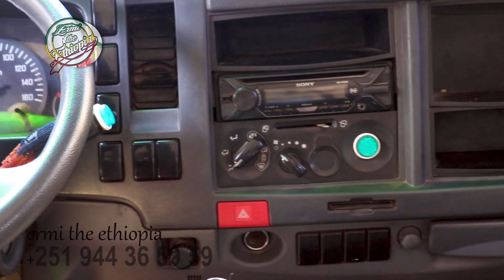አይሱዙ 2014 ሞዴል